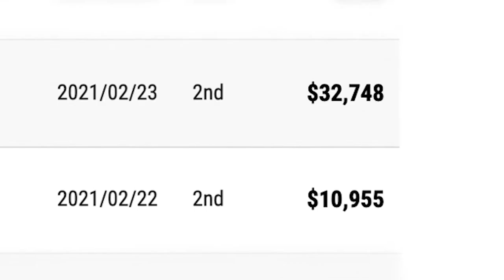WSOP PLAYER OF THE YEAR (trailer)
Follow Mike "BrockLesnar" Holtz on his journey to become WSOP Player of the Year. Join him on his ups and downs and get a feel for what it takes to become the best in his field of online poker.

Produced by Michael Bailey.